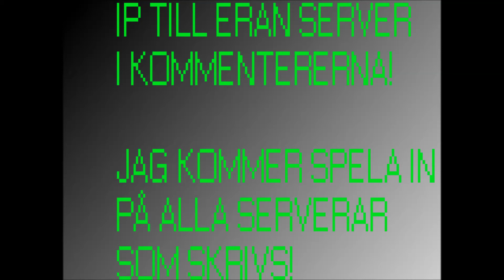Skriv eran / ngn annans server ip i chatten som ni vill jag ska spela in på!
Hej allihopa! Idag så får ni skriva en ip i chatten som jag ska spela in ''Ted på random server'' på!